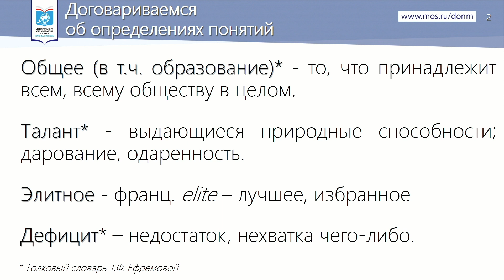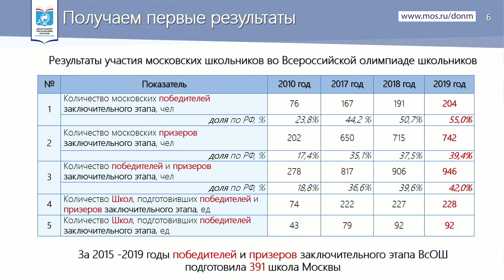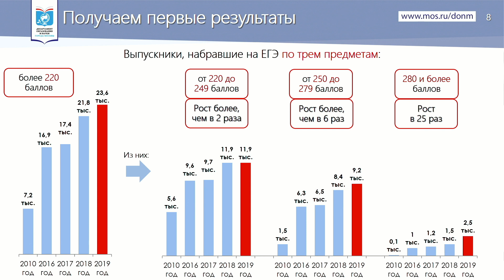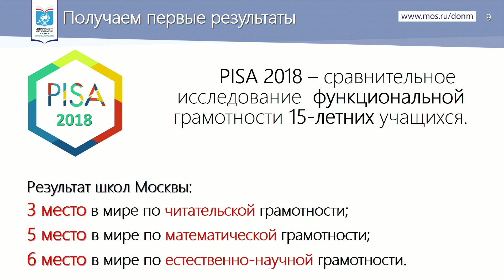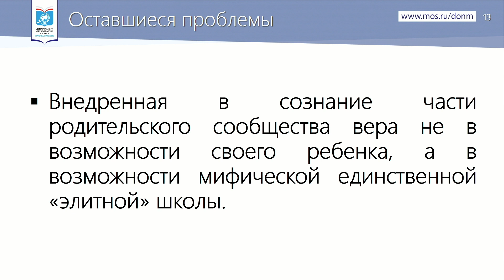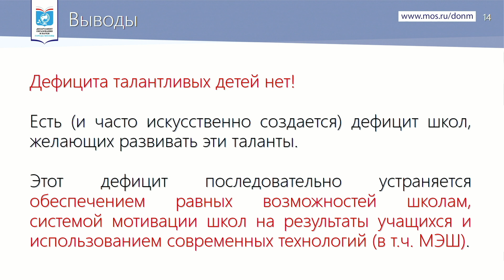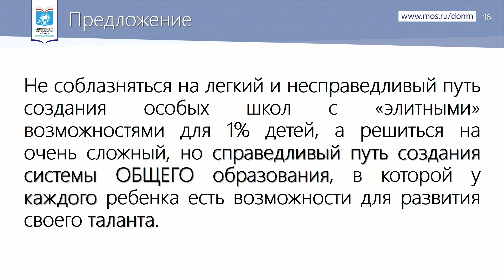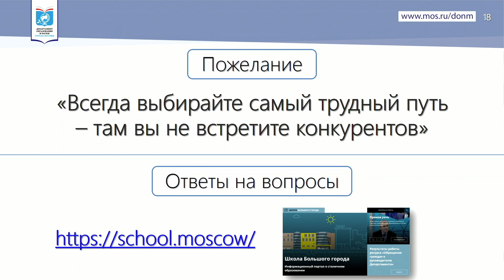WILL THE BUBBLE OF ELITE SCHOOLS POP? / The Gaidar Forum 2020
There is no legislative definition of elite schools. As a rule, elite schools are those schools that provide an individual approach to teaching students, a special complicated curriculum, professionalism and friendliness of teachers, the necessary equipment for teaching, classes for 5–10 children or simply schools considered prestigious among parents.

A distinctive feature of the “elite” schools is large investments in their infrastructure both by the founder and by the parents. The modern innovative school infrastructure is a resource for the development of the educational institution, but without the professionalism of the teaching staff it is impossible to achieve high-quality results. How to find a balance between technology and professionalism?

Recently, only pupils sought high grades. Now, ratings are drawn up not only for teachers and students but also for schools. Rating parameters cover a wide range of educational results: from the Unified National Examination and the Basic State Examination and the Olympiads in various subjects to the sports results and WorldSkills professional competitions. Such a technique, it would seem, should stimulate schools to help each student, to develop their abilities and talents. But in reality this is impossible for every student. And ratings are turning into a way to report about “high-quality” education in a region.

Despite many positive aspects of the learning process in an elite school, there are many pitfalls. Negative factors include a limited number of classmates, inaccurate information about the success of the child, a small world in the form of an elite school, and the high cost of education.

Therefore, is the elite positioning necessary? Is it fair to say that only the “elite” schools can provide students with high-quality education, in-depth knowledge and skills?

Moderator:
Maksim Dulinov, Director of the Federal Institute of Education Development, RANEPA